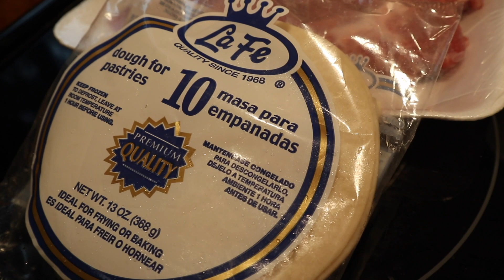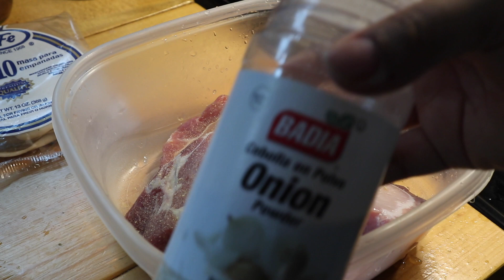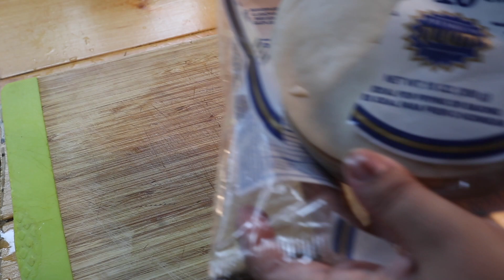How To Make Dominican Pastelitos | Dominican Recipe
Cook With Me! Today I decided to make some Pastelitos also known as Empanadas. I love these delicious fried treats that we often eat as an appetizer or even as a side entree. Pastelitos are a very common street food in the Dominican culture and they go with just about any food item in my opinion. You can make chicken empanadas, beef empanadas, even pork empanadas like i did today. I really hope you all really like this how to make pastelito recipe i prepared and shared with you all today and really hope you all enjoy this cook with me quick meal pork recipe of empanadas.